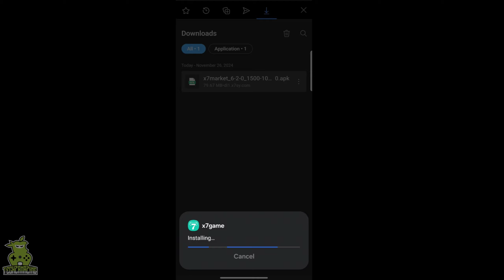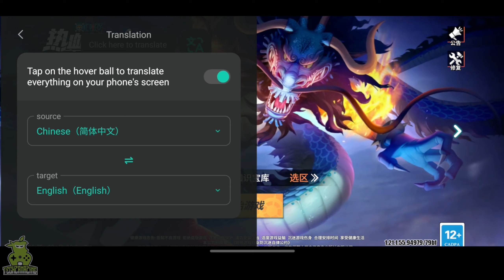One Piece Fighting Path Android Gameplay - Open World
One Piece Fighting Path is coming soon on both Android and iOS. You can download from Google Playstore and iOS Apple Appstore.

Game Mode: Online
Size     : 3 GB
Device   : Samsung Galaxy S23 Ultra